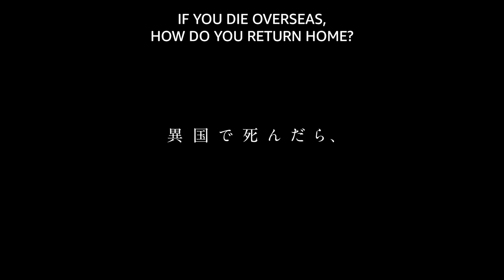Angel Flight | Official Trailer | Amazon Prime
Saying goodbye is never easy. Nami Izawa (Ryoko Yonekura) is here to help in this new touching drama. AngelFlight now streaming.